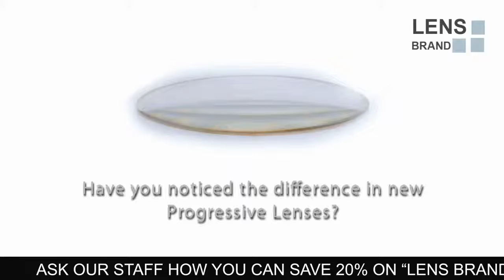LensBrand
Generic Ad to demonstrate how advertisers can use Iport Media Network to reach the Eye Care and Optical audience at the point of service